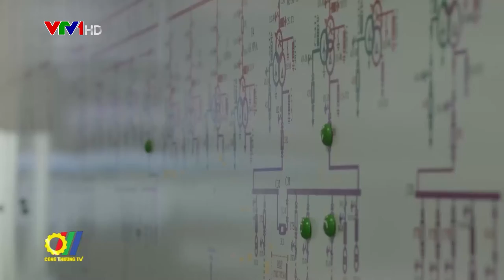EVNNPC công bố quyết định bổ nhiệm Thành viên Hội đồng thành viên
Từ tháng 7 năm 2019 đến nay, Tổng Công ty Điện lực miền Bắc (EVNNPC) đã chính thức thay đổi từ cơ cấu tổ chức quản lý Chủ tịch kiêm Tổng Giám đốc, Kiểm soát viên chuyên trách sang mô hình có Hội đồng thành viên, Ban Tổng Giám đốc và Kiểm soát viên chuyên trách. Mô hình quản lý mới này đã thực sự góp phần nâng cao hiệu quả xử lý công việc, đảm bảo kịp thời, đúng chức năng, đồng thời phát huy được sức mạnh trí tuệ tập thể…